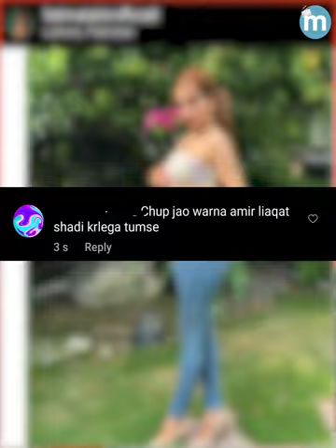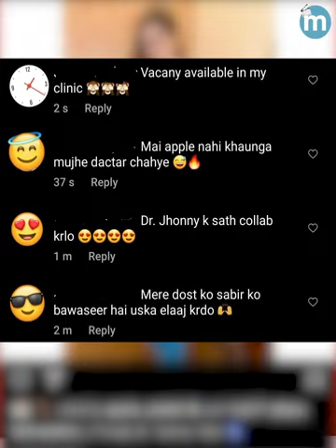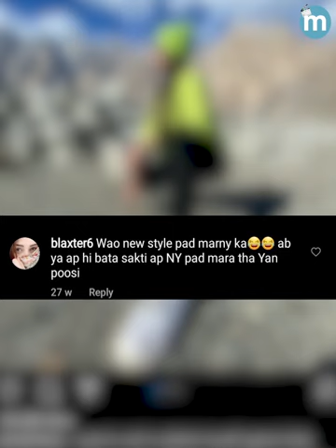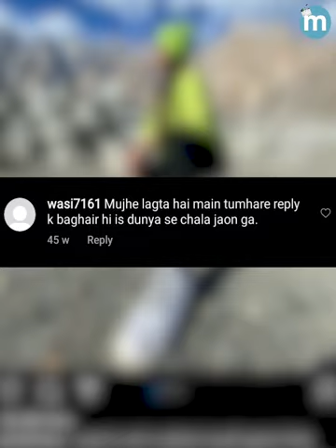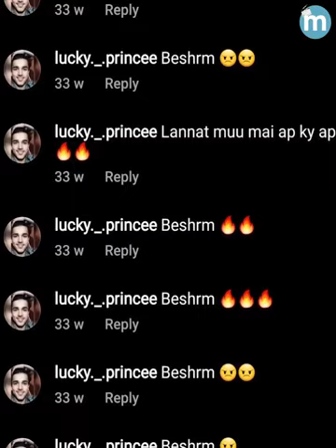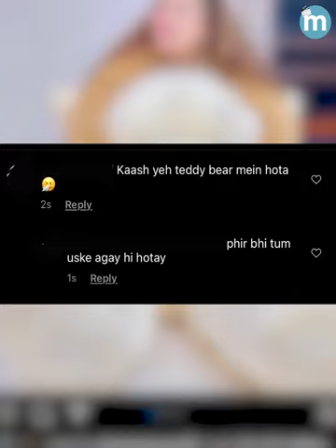Jismani Remand | Fatima Tahir, Jannat Mirza & Rabeeca Khan | Nasli Comments | Protaa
In this explosive video, we dive deep into the mysterious world of Jismani Remand and uncover jaw-dropping revelations about Fatima Tahir. Prepare to be astonished as we expose the hidden truths behind Jannat Mirza and Rabeeca Khan's dramatic secrets. But that's not all; we'll also reveal the dark side of Nasli Comments and Protaa that they've been hiding from their followers. This is a YouTube video you can't afford to miss!